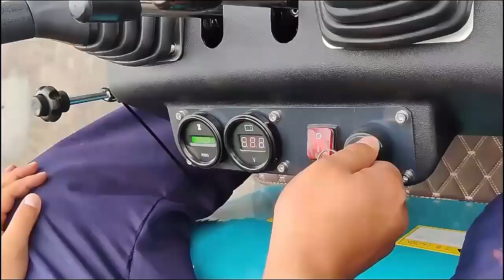Qilu 1.0ton Factory Direct Sales of Small Crawler Excavator Diesel Engine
After-sales Service: 1 Year
Warranty: 1 Year
Type: Crawler Excavator
Usage: Special Excavator, Mining Excavator, GM Excavator
Bucket: Backhoe